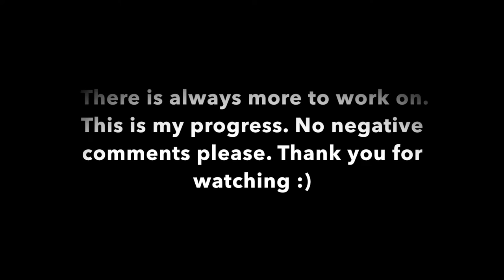On Saturdays We Spar | My Journey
SKIP TO 3:18 FOR SPARRING FOOTAGE
SHOUT OUT TO ACS FOR BEING THE BEST TEAM EVER.
Click below for details!

For the first 7 months of my training, I sparred here and there but I've just started sparring more frequently within the past 5 months. I am so blessed to be able to train with the team that I have! Arizona Combat Sports is the shit ya'll. Anyway, hope this gave some of you a little bit of an idea of what I do now on a daily basis. Hopefully I get to fight in this year representing ACS!